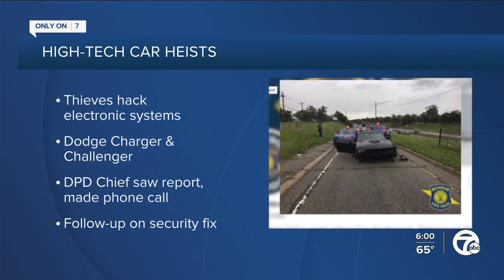Dodge to fix security issue allowing easy theft of Chargers, Challengers after 7 Action News report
After 7 Action News report and a call from the Motor City Police Chief, Dodge to fix security gap allowing easy thefts of Chargers and Challengers